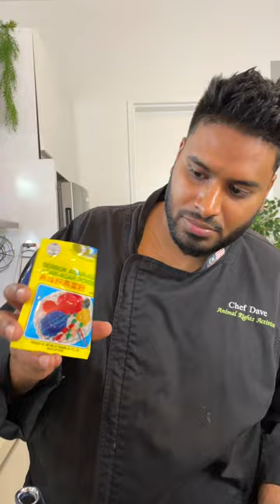CLOUDY COCONUT JELLY - CHEF DAVE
Preparation time: 5 minutes
Cooking time: 10 minutes
Servings: 5-10 pieces

Ingredients:
900ml young coconut water
9g agar-agar powder
Sugar as needed
A little coconut filling (coarsely chopped)
1-3 dry butterfly pea flowers

Cooking method:
1. Prepare a pot, add coconut water, agar-agar powder, enough sugar and dry butterfly pea flowers. Stir well until the sugar dissolves and let it boil and the color will turn blue. Slow the fire and add the coconut filling.
2. Stir well and turn off the heat. Then pour it into the mold and let it cool. Ready to be served.